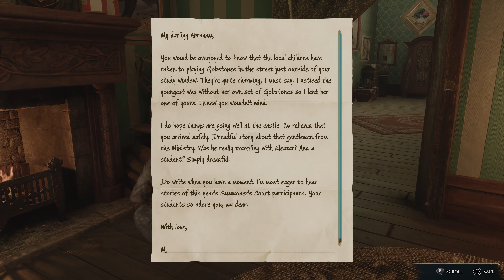Locks, beasts and two smoking brooms | Hogwarts Legacy | #18 | Without comments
Hogwarts Legacy game review, walkthrough, gameplay in English